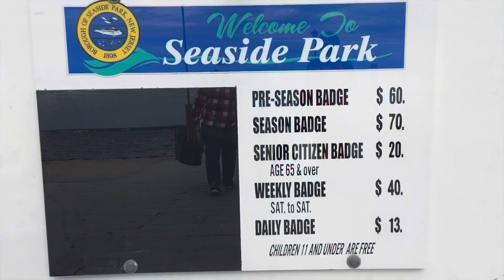Crabbing at 5th Avenue Bay Pier ( Seaside Park, NJ )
Went crabbing for the first time at Seaside Park NJ. Beautiful day, beautiful place, but the keepers are not too many. Lots of fish caught in the traps. We caught only 6 keepers. So we decided to pass by Brick NJ for some more, and the river delivered. Enjoy the video😊